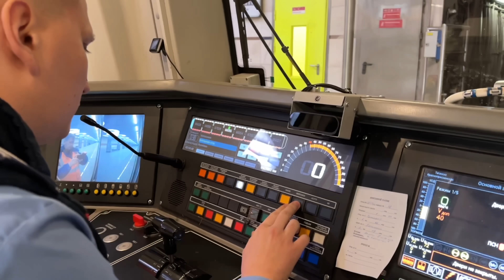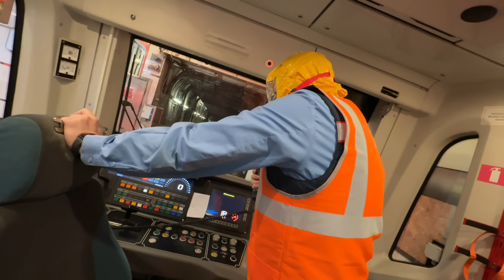пожар в метро - что делает машинист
— ЗАБИРАЙ НАБОР КРУТОГО СНАРЯЖЕНИЯ В WARFACE

Ночью, прямо на станции метро мы устроили настоящие пожарные учения, пустили дым в вагоне и вызвали пожарных! В этом видео вы узнаете, что делает машинист, если пассажир сообщил ему об возгорании в вагоне! Как действует пожарный расчет при пожаре в вагоне метрополитена!